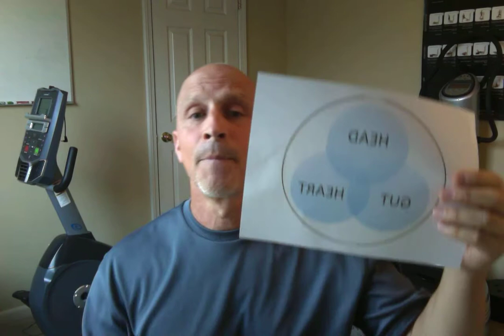What's the Difference Between the Brain and Mind?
For centuries people have discussed the concept of the mind, yet never has there really been any true definition of what exactly the mind is. Typically, the mind has been attributed to the "inter workings" of the "brain"... but what does that mean?

I propose that the mind is far more than the "brain" simply because we have more than 1 brain. In fact, based on scientific criteria, there are 3 known brains - cephalic (head), cardiac (heart), and enteric (gut). Each function independent of the other, yet interdependently... as the human body-soul-spirit always do.

But that's not all! I further propose that there is potentially a 4th brain - the fascial matrix, which is a communication network of connect tissue that permeates every single aspect of the human body.